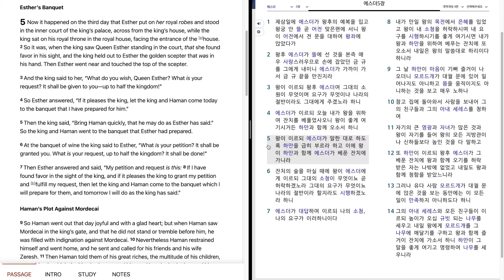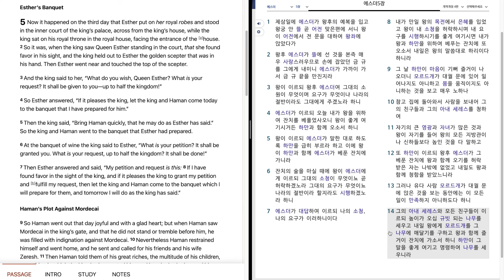816. Esther 5 "Esther's Banquet. Haman's Plot Against Mordecai" 에스더 5장 "에스더가 왕과 하만을 잔치에 청하다. 하만의 음모"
Bible reading of Esther 5 in English and Korean.
September, 1st week, 5th day.
에스더 5 장을 영어와 한글로 성경읽기.
9 월, 1 째 주, 5 째 날.